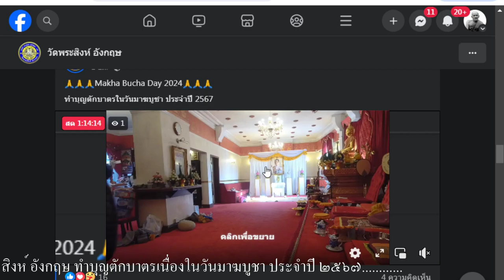พิธีตักบาต ณ วัดพระสิงห์ อังกฤษ ทำบุญตักบาตรเนื่องในวันมาฆบูชา ประจำปี ๒๕๖๗(25/02/67)